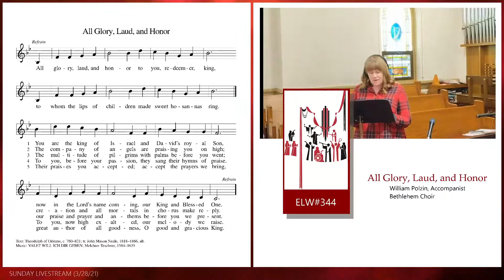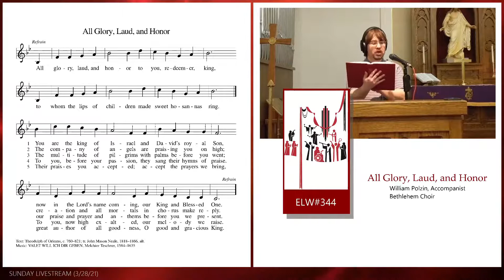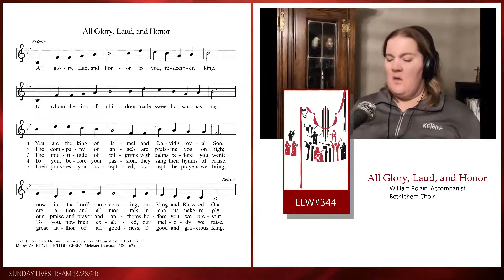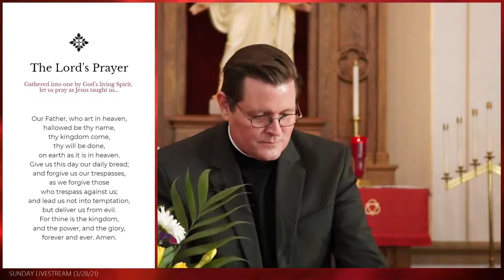Sunday Livestream (3/28/2021)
A reading from Mark 11 on Palm Sunday as Holy Week begins.  Thank you Bob, Ann, and BLC choir for your contributions to today's service.